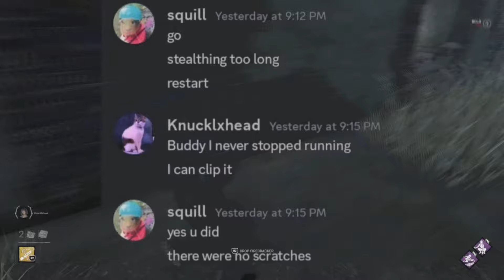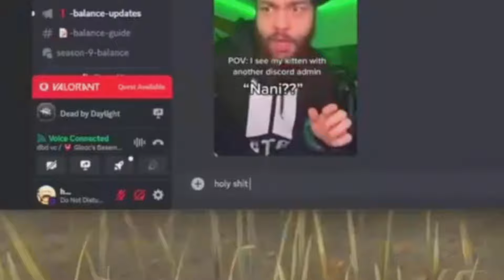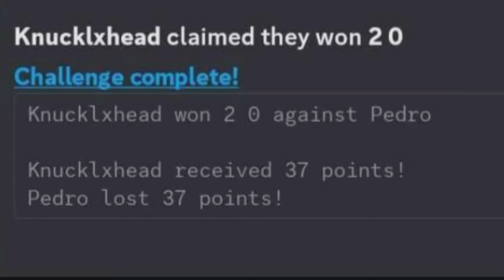1v1ing Top Players - Dead By Daylight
This video took a while to make :))